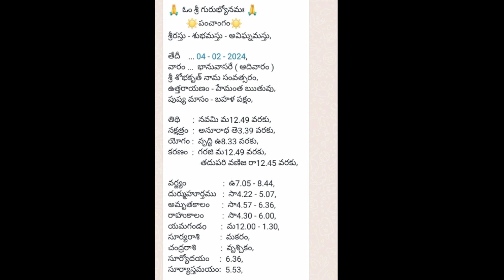ఫిబ్రవరి 4 తిధి నక్షత్రం రాహుకాలం